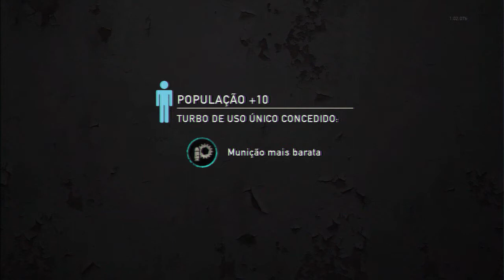The Last of Us Diversão no Multiplayer: Voltando pra escola (Melhores Partidas #2) HD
Essa é a minha nova série do Multiplayer de The Last of Us, com as melhores partidas que eu tenho, nesse primeiro episódio eu faço comentários por cima, mas é possível que no futuro eu faça comentários ao vivo.
Se você gostou do vídeo clica no joinha e adicione nos favoritos, se você quiser mais vídeos de The Last of Us se inscreva no meu canal, além dessa série vou fazer vídeos de guias para todos os troféus. Vlw e flw.